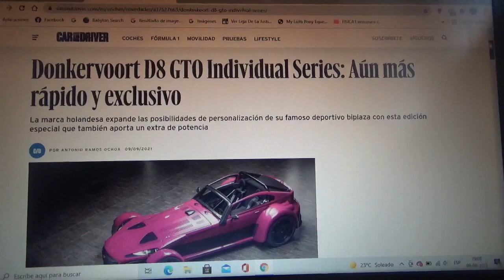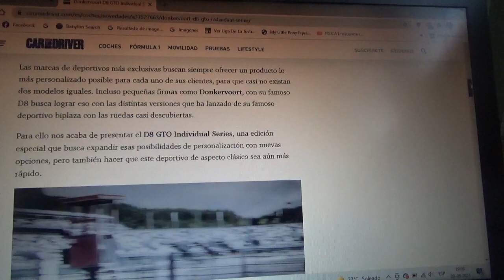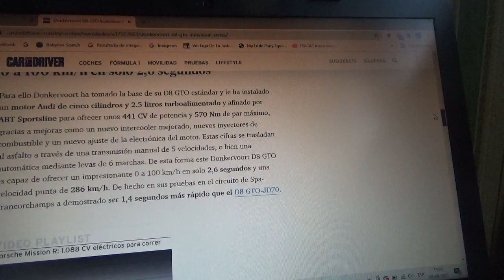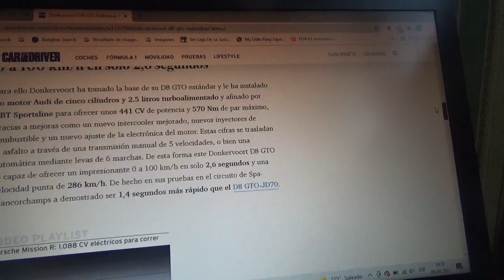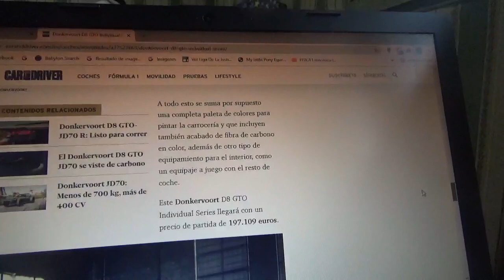Donkervoort D8 GTO Individual Series información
En este vídeo les menciono esta versión especial y exclusiva del coche superdeportivo holandés el cual tiene un extra de potencia